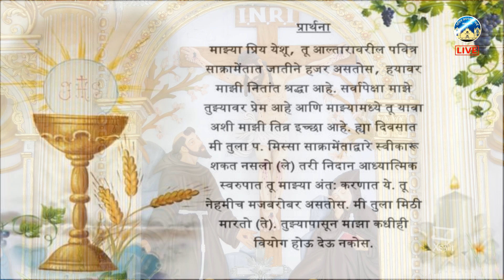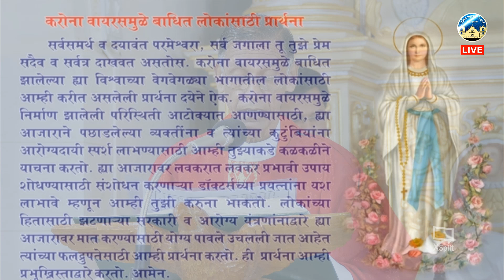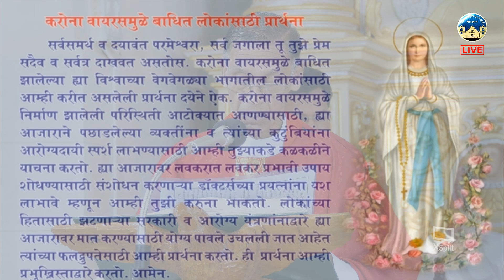29 August 2020 | Holy Ghost (Spirit) Church, Nandakhal | Holy Mass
29 August 2020 | Holy Ghost (Spirit) Church, Nandakhal | Holy Mass